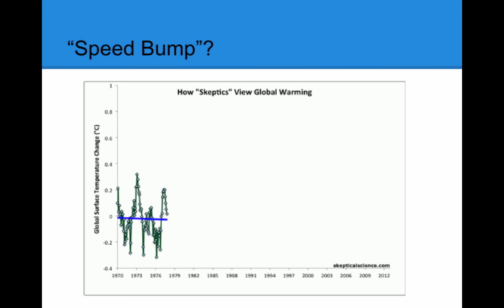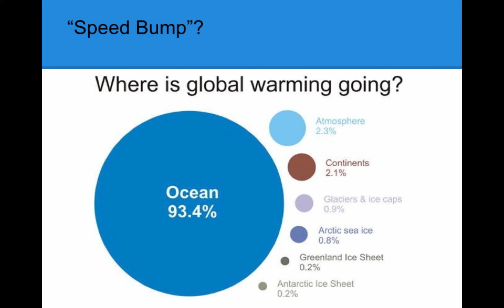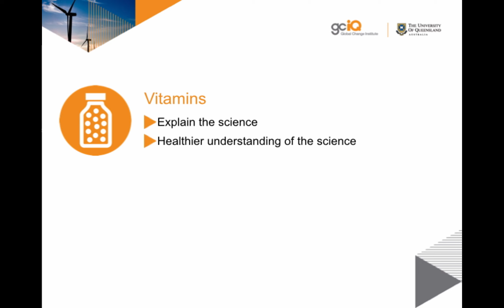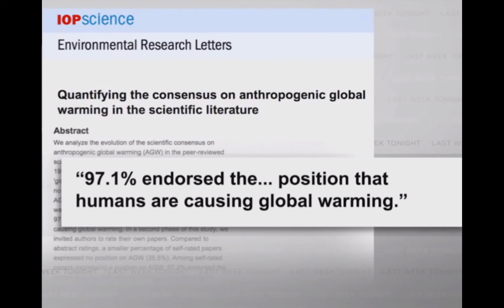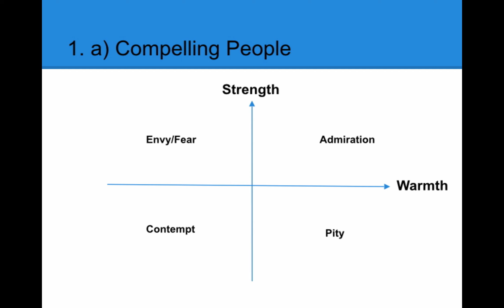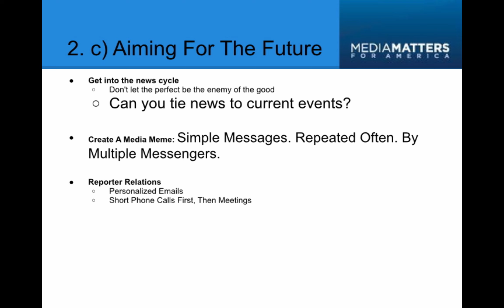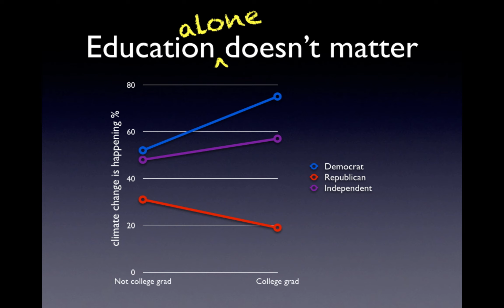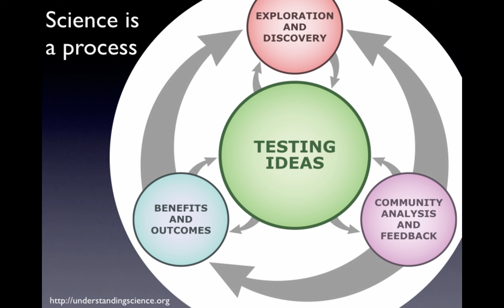Activist workshop #6: Debunking and confronting science denial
How should we respond when a TV weathercaster says climate change isn't happening, or a school board member says evolution shouldn't be taught? Our panel of experts-- Shauna Theel, John Cook, and Josh Rosenau--discuss resources and the techniques they've found effective in combating denial. Where: Online. When: Wednesday, May 28, 2014